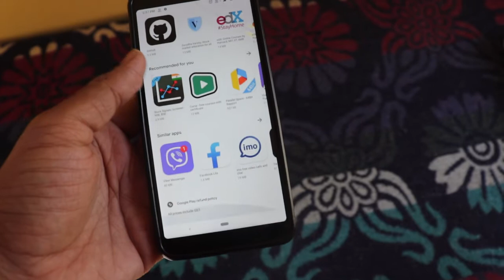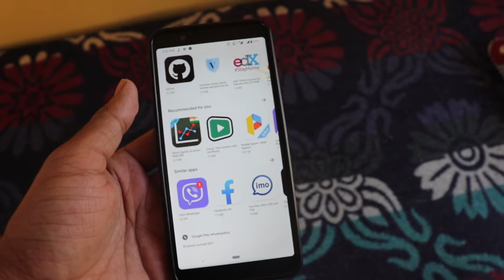Whatsapp latest update video call Limit 8 Person | Whatsapp Video Call Security Lockdown | 2020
Whatsapp latest update video call  Limit 8  Person  | Whatsapp Video Call Security Lockdown | 2020 Whatsapp Updates:- So here i am sharing with you about latest WhatsApp updates for video call in which you can make video call to 8 people including you so this update is just rolled out today and here you can download WhatsApp latest version.

Video Highlights:-

Whatsapp Latest Updates?
New Update Of Whatsapp?
Latest WhatsApp updates for the video call?
How to Make Whatsapp Video Call more than 8 people?
Whatsapp video call feature update?
new updates of WhatsApp video call feature?
whatsapp ka naya update kaise download kare?
whatsapp ki new apk file download kaise kare?
how to download whatsapp latest apk file?